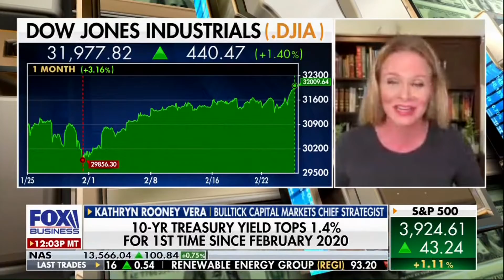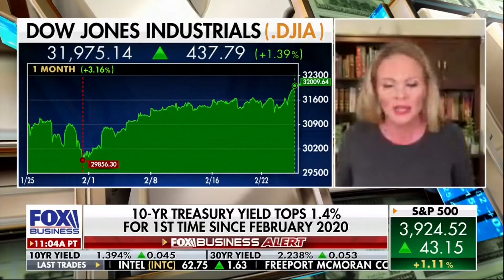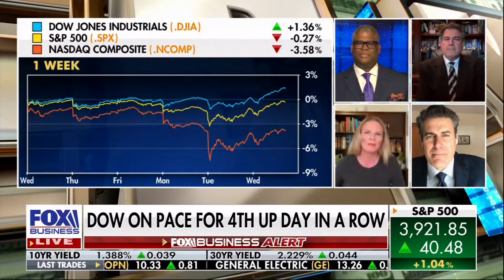Kathryn Rooney Vera on FOX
Making Money 2/24/21